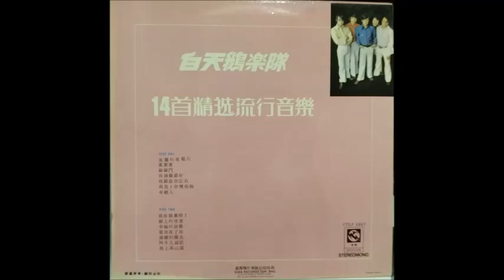白天鵝楽隊 - 我跟在你左右 , 馬兒！ 你慢些跑 , 年輕人